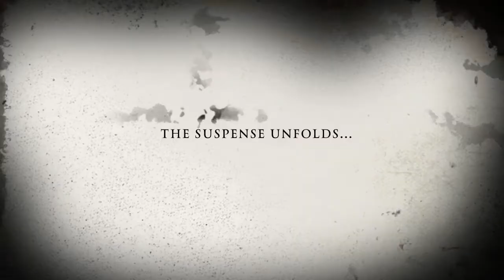Lahari Vs Rocko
A fun iMovie creation...NO ANIMALS WERE HARMED DURING FILMING...just acting